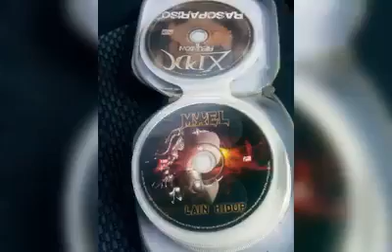REAL XPDC # MAEL LAIN HIDUP